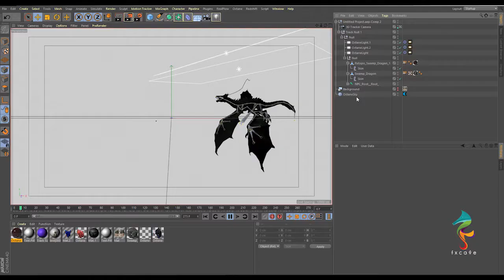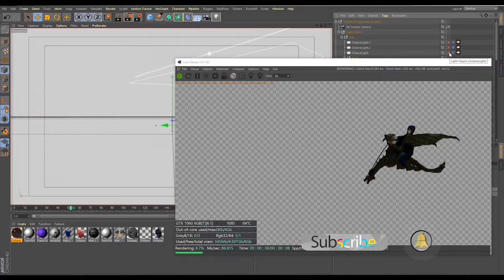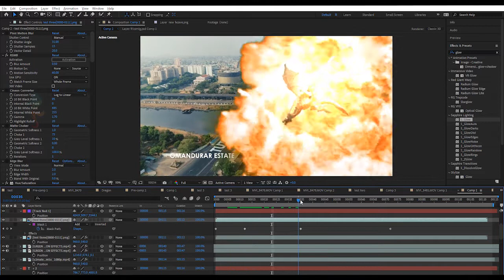Dragon VFX Tutorial Cinema4d and aftereffects - Coming Soon By fxcave